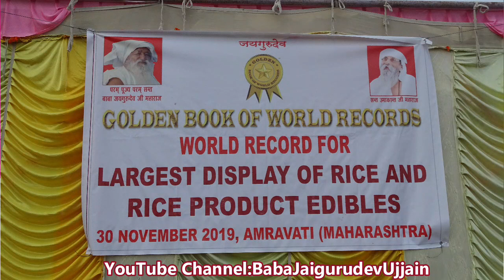30.11.2019,3pm Sate Gaon MH.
सातेगाँव महाराष्ट्र में सन्त उमाकांत जी महाराज का सत्संग

आश्रम का पता :
बाबा जयगुरुदेव धर्म विकास संस्था,
पिंगलेश्वर रेलवे स्टेशन के सामने, मक्सी रोड,
उज्जैन, म. प्र. - 456661
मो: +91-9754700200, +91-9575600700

Address of Ashram :
Baba Jaigurudev Dharm Vikas Sanstha,
Opposite Pingleshwar Railway Station, Maksi Road,
Ujjain, Madhya Pradesh, India
PIN: 456661